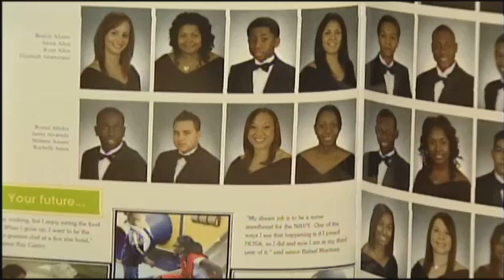Melanie Amaro's Past and Present (News Coverage)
Melanie Before X FActor

Many who knew Melanie Amaro before she became an "X Factor" Finalist,said she was simply destined for stardom.